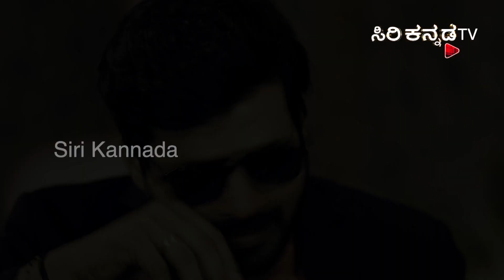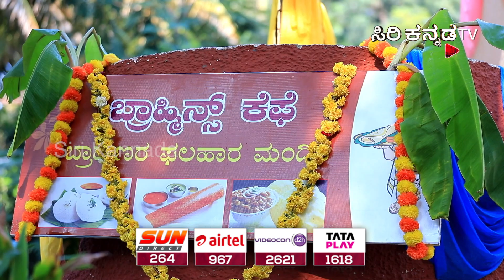Brahmins Café || ಬ್ರಾಹ್ಮಿನ್ಸ್ ಕೆಫೆ || Full Episode 121 || Siri Kannada TV